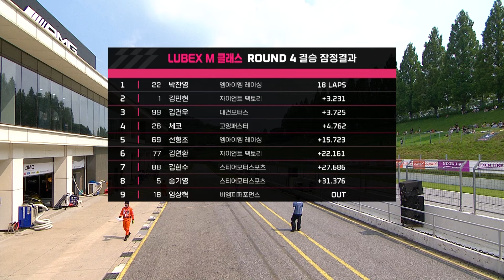:: LUBEX M CLASS 하이라이트 :: ROUND.4 썸머 나이트레이스 Vol.2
더 익사이팅하고, 새롭게 돌아온
SUPER EXCITING, SUPERRACE ⚡️

독주는 없다!
라운드 중반, 더운 날씨 속 펼쳐진 치열했던 LUBEX M CLASS !

지금 하이라이트로 만나보세요!

상업적 사용 및 영상 라이센스 문의 사항은 jaemin.yu2 @cj.net로 연락바랍니다